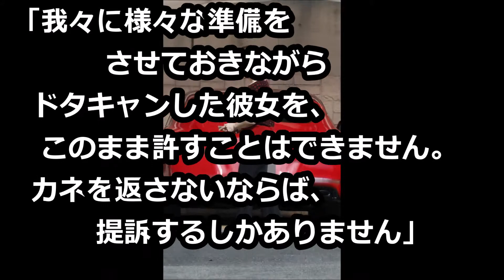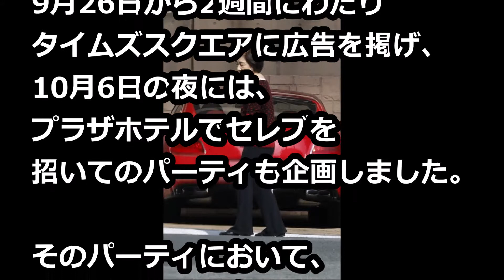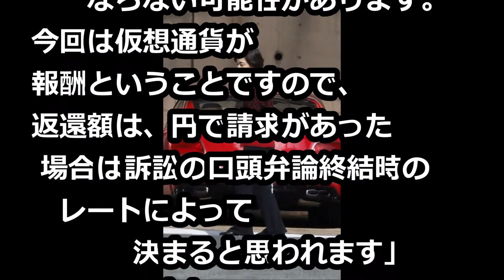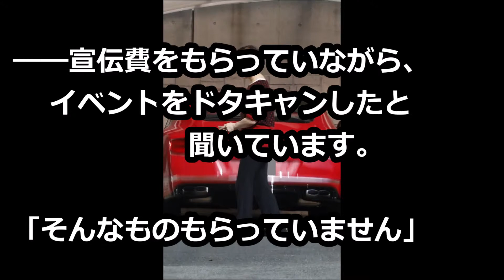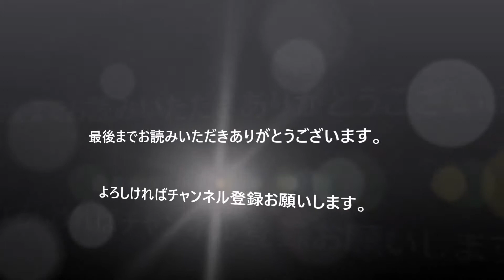仮想通貨で4億円! 松居一代 金銭トラブルが発覚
その他
「ｎｅｗｓ　ｚｅｒｏ」“水卜アナ投入”もう、有働由美子アナではもたない！

「あなたとはもういい！」竹野内豊フラれる！倉科カナ、結婚しない男は要らない！

“超ワガママ”満島ひかり　安藤サクラに朝ドラ奪われ怒り心頭

「私の言った様にやればいいのよ！」陰で操る工藤静香のシタタカ戦略

誰だ？痴漢した奴は！池江璃花子が痴漢被害告白？

“奇跡の36才”美ボディの深田恭子に感嘆